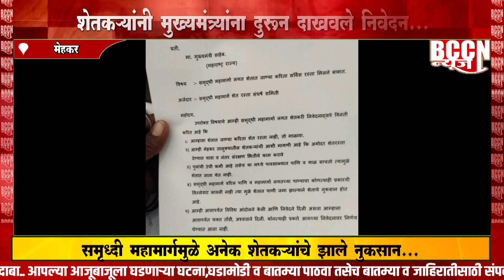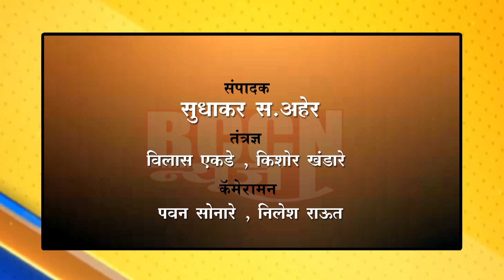मेहकर - शेतकऱ्यांनी मुख्यमंत्र्यांना दुरून दाखवले निवेदन...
समृद्धी महामार्ग मुळे अनेक शेतकऱ्यांचे झाले नुकसान...